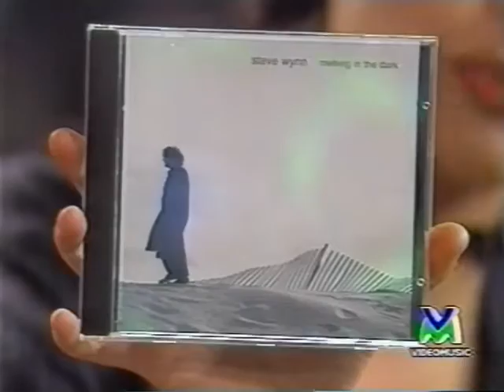Steve Wynn Segnali Di Fumo Mar 1996 Ex Dream Syndicate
Steve Wynn Segnali Di Fumo Mar 1996 Made from a first generation VHS-tape If you got a better copy please let me know If a video is taken down from here it will be uploaded at the support page for this channel at facebook Feel free to follow it Support the artist! Buy their records and merch!